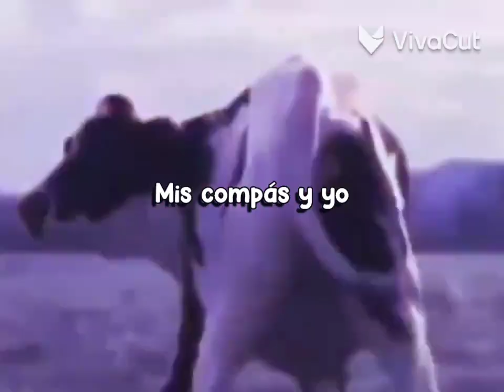Simplemente los chilenos